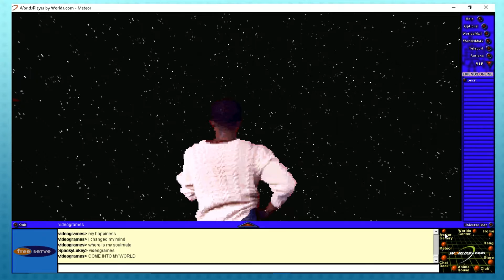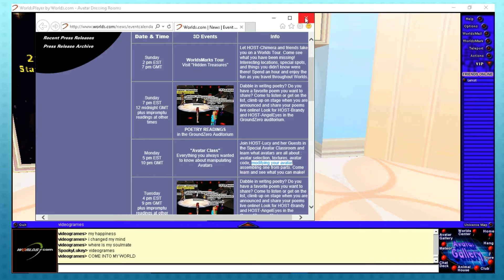WORLDS Chat 3d -2- What is Sesworld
Welcome back to worlds chat!  Join us on our tour of the N.Y. Yankees World, and the Sadness Pod and Glee Pod. Sadness has a place right here for you!  Then we tour some weird fucked up version of Ground Zero.  And imagine a baby being born in reverse. And see Jupiter before the storm.